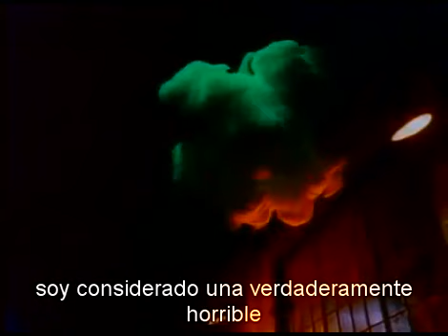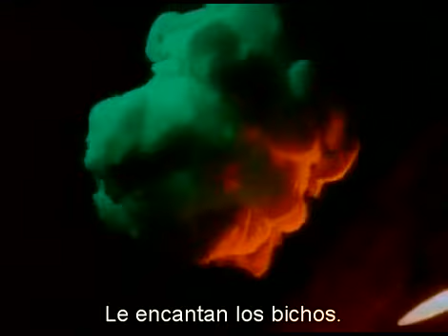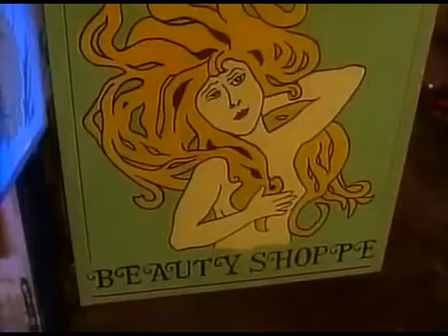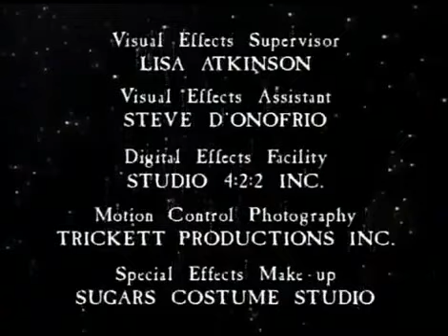T3 E109 Loco como un Sandwich de sopa (Crazy as a soup sandwich)